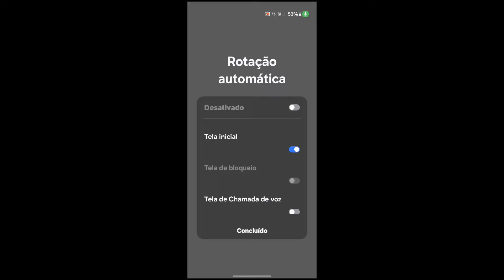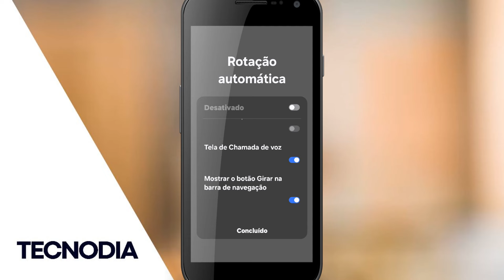🔴 Como Ativar / Desativar a ROTAÇÃO da TELA no SAMSUNG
Como girar a tela automaticamente
Quando essa configuração de acessibilidade está ativada, a tela gira automaticamente quando você move o dispositivo entre as posições de retrato e paisagem.

Se você estiver usando o TalkBack, recomendamos desativar o giro automático, já que a rotação da tela pode interromper o feedback falado.

Para mudar a configuração de giro automático, siga estas etapas:

Abra o app Configurações App Config. do dispositivo.
Selecione Acessibilidade.
Selecione Giro automático da tela.